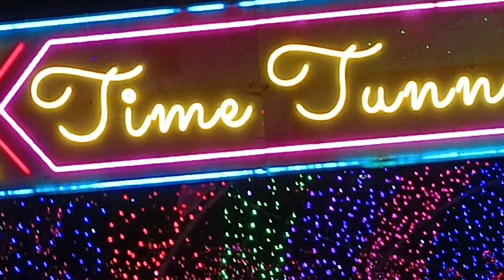otipep Hutan bandar putra lightening LUNA BOOKOFRECORD KULAI malaysia episode #9